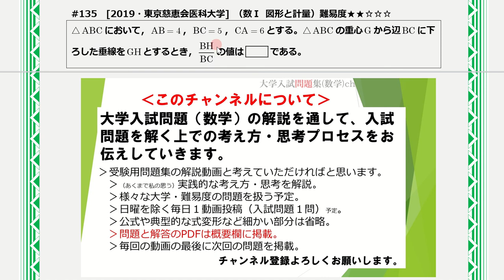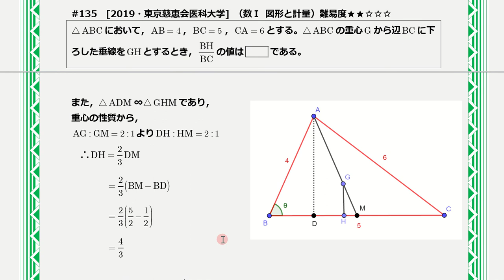【１日１問入試問題解説】#135 2019・東京慈恵会医科大学 （数Ⅰ 図形と計量）難易度★★☆☆☆